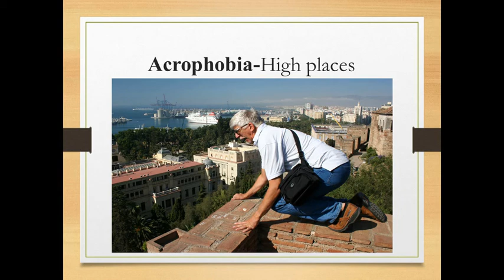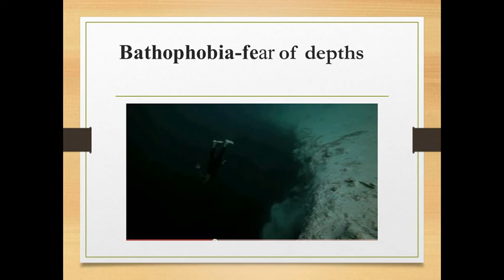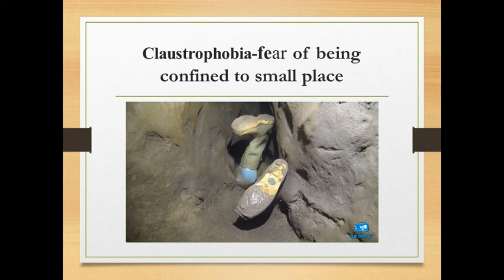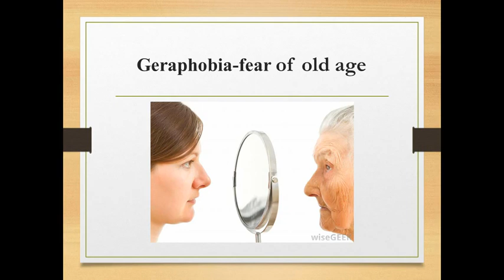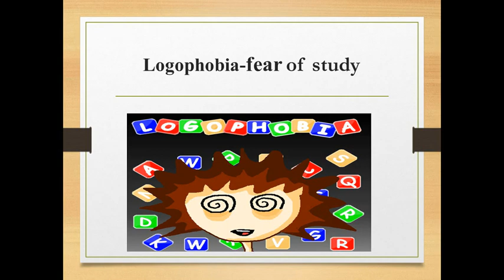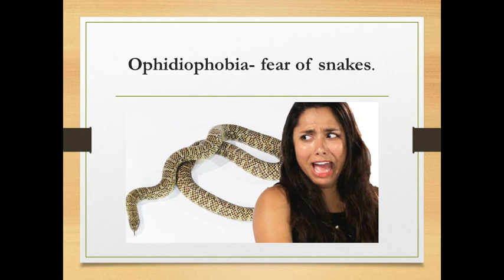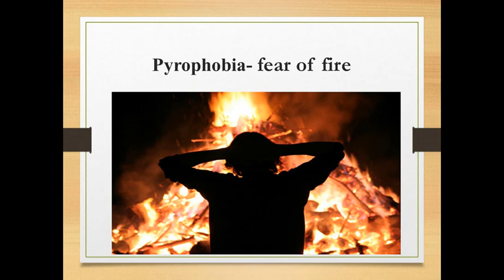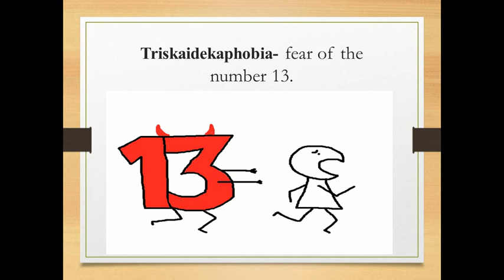advanced english vocabulary tricks for ssc and bank po ,one word substitution bharat test guru